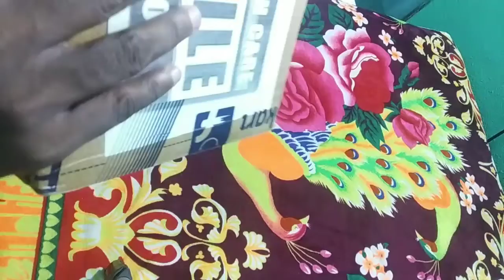use-of-pentab Pentab ka unboxing ka || How to use pentab....... By-Suraj kumar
एजुकेशन वीडियो कैसे बनाये
pentab.